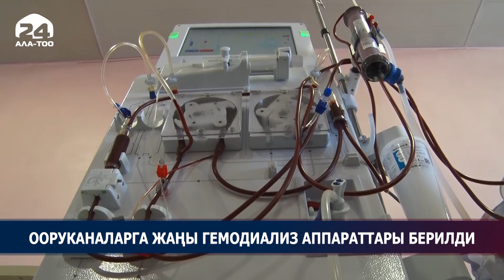Гемодиализ: Эми ооруканадан ооруканага бейтаптар ташылбайт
Өлкөдөгү 15 ири ооруканага Гемодиализ аппараттары берилди. Суюктукту тазалоо системасы бар жабдыктар бөйрөктүн курч жетишсиздиги менен ооруган бейтаптарды, анын ичинде COVID-19 илдетинен жабыркагандарды дарылоо үчүн иштелип чыккан. Аппараттар реанимация бөлүмдөрүндө колдонулат.